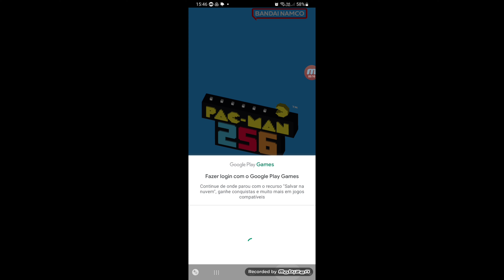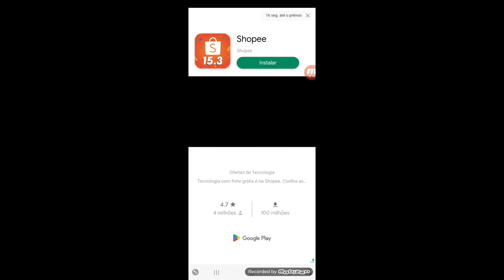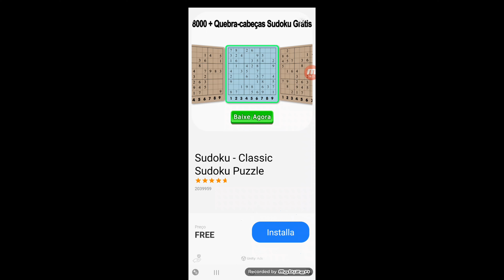Pac-Man 256 Gameplay em 16 min